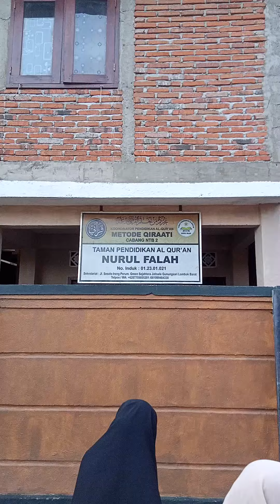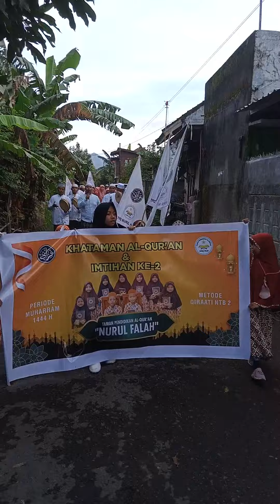Arak Arakan Dlm Acara Khataman TPQ Nurul Falah Metode Qiraati, Sabtu 8 Oktober 2022/12 Rabiul awal44